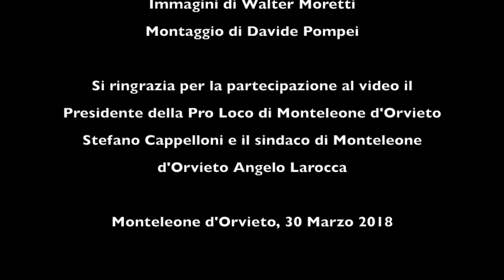Convegno "Donne di potere tra il Medioevo e l'Età Moderna"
Convegno "Donne di potere tra il Medioevo e l'Età Moderna", Monteleone d'Orvieto, 30 giugno 2018 - Intervista a Federico Fioravanti, ideatore del Festival del Medioevo e relatore al Convegno